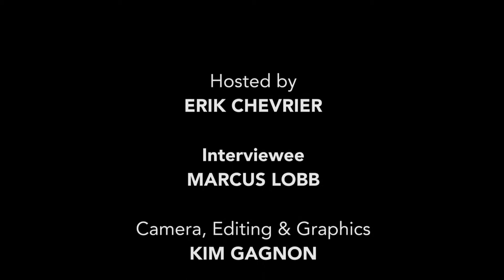Marcus Lobb on struggles with the Green Club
concordiafoodgroups.ca